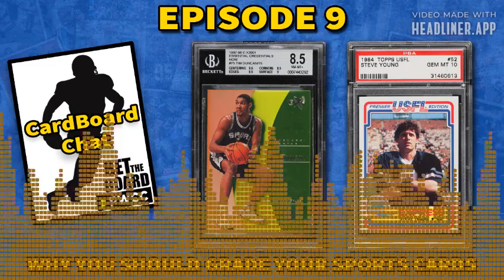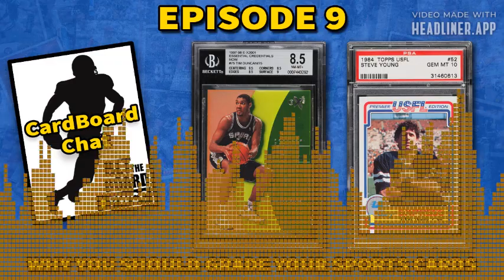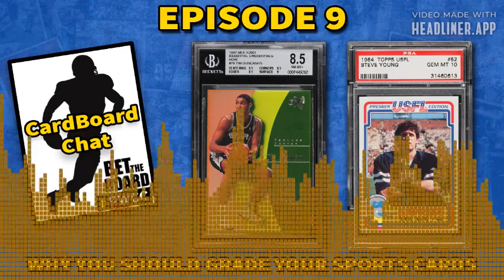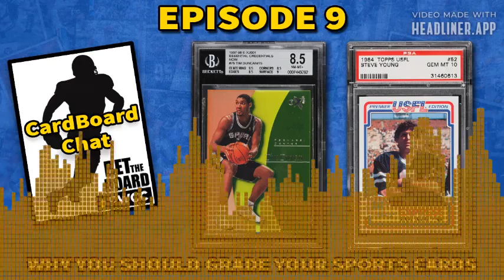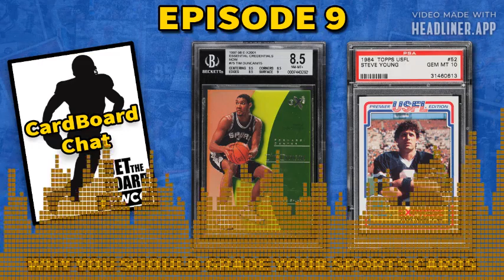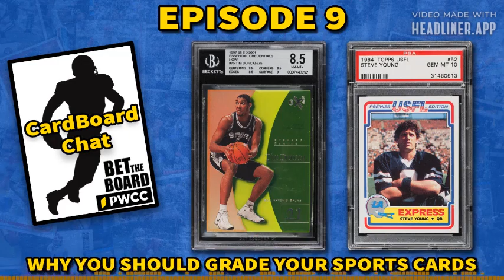CardBoard Chart Episode 9: Why you should Authenticate Your Sports Cards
Payne and Jesse play with your emotions and set you straight as they return for CardBoard Chat Episode 9.  The sports card market can be overwhelming and difficult to navigate but it's no different than any other market; sports betting, the stock market or real estate.  Putting the necessary time in is vital.

This week Jesse and Payne push, pull, and encourage you to authenticate and grade your sports cards.  Unlike appraising or getting an assessment on a house, collectables need to have a specific set of eyes and maybe even a second opinion.  To do this, researching the proper channels is highly recommended.  @ClayCards grading and evaluation service was mentioned numerous times since that's who Jesse and Payne use.  The goal is to enhance and protect the assets within your portfolio and make it easier on you and your loved ones at any moment.

The core four segments remain with Jesse and Payne diving into the most iconic card brands and players in sports by delivering quality information for those active, new to the sports card industry, or looking to return.  It’s never too soon to start investing and collecting sports cards reliving your childhood hobby.

▶️ Grading and Authenticating Your Sports Cards (6:21)
▶️ IT'S TIME! (Overvalued / Undervalued) (14:15)
▶️ Magic Number (Guess Auction Price) (25:26)
▶️ That's A Ghost! (Rare Card Alert) (38:46)
▶️ THIS or THAT (Comparing 2 Cards) (42:57)